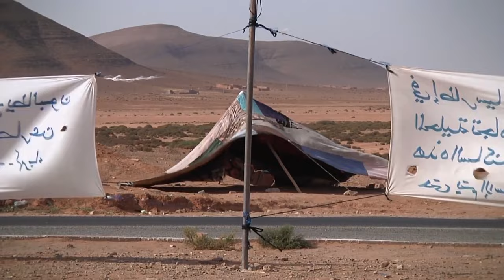The Incredible Beauty of Hanga National Park | Planetary Wonders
Planetary Wonders Episode 8

"Hanga National Park, located on Rapa Nui Island in Chile, is a UNESCO World Heritage site known worldwide for its iconic Moai statues. Considered one of the most significant archaeological sites in Polynesia, the park preserves the island's rich cultural heritage and traces of its ancient civilization. Hanga National Park offers visitors a unique experience with both its natural beauty and historical monuments."

"Planetary Wonders" is a nature documentary series that explores the most impressive and mysterious aspects of our world. This captivating journey takes viewers to the most inaccessible regions across the globe, showcasing the stunning beauty of wildlife and rare natural phenomena with meticulous detail. From the frozen waters of the Arctic to the dense fabric of the Amazon rainforests, from the deep oceans to the hot soils of the African savannas, "Planetary Wonders" introduces the planet's most breathtaking landscapes and the extraordinary creatures that inhabit them. Guided by expert scientists and nature photographers, viewers will have the opportunity to gain a closer understanding of nature's complexity and the struggle for survival. This documentary not only inspires a deep appreciation for the magnificence of nature but also raises awareness about environmental conservation and sustainability issues. Embark on an unforgettable exploration into the heart of nature with "Planetary Wonders".

Docuworld